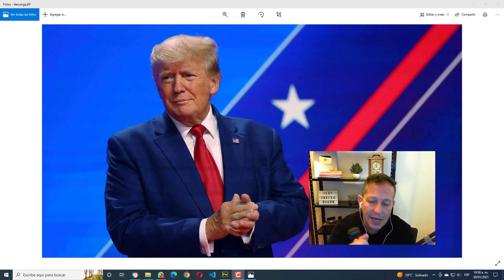🚨🚨 NOTICIAS DE ESTADOS UNIDOS YO APOYO AL PATRIOTA 30 DE ENERO 2023